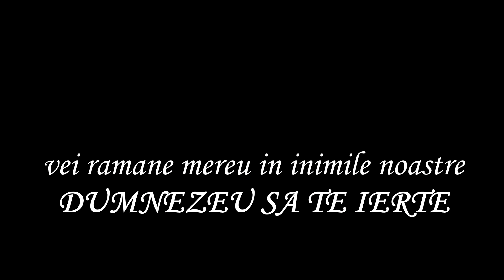NICU MARTIN 25 aprilie 2021 de 40 zile